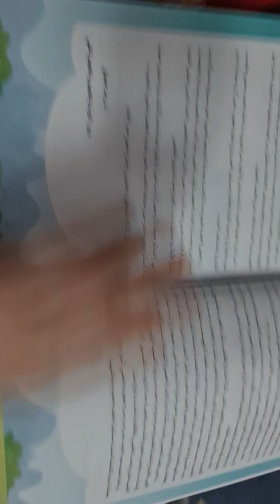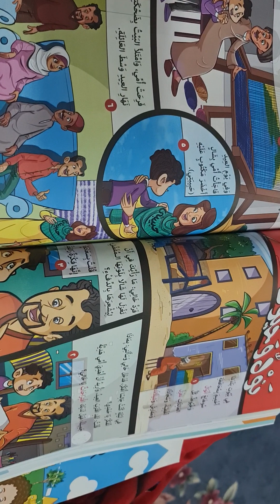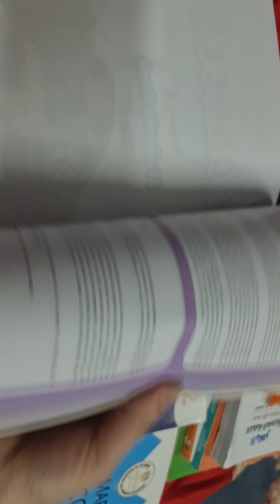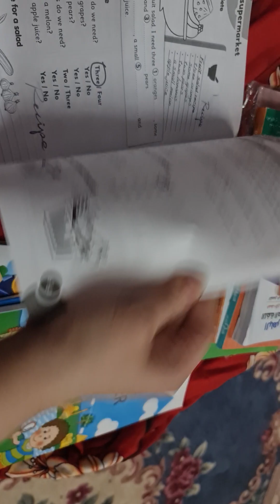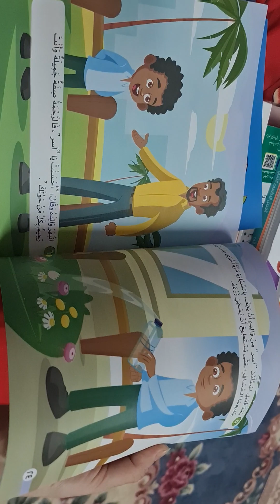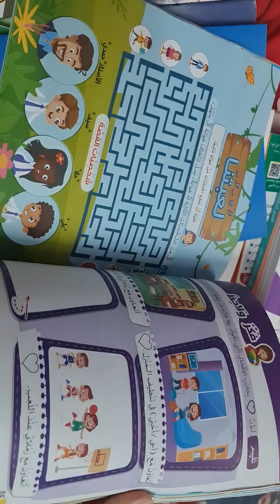تانيه ابتدائي مدرسه ترم تاني 2023 منوره اتقل تاخد حاجه نظيفه بالتاريخ عليها 🥰